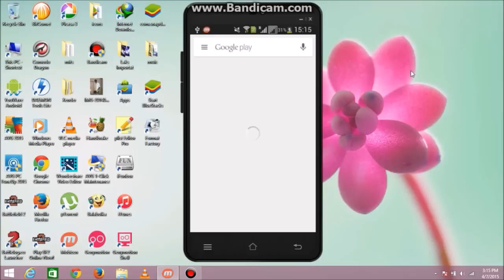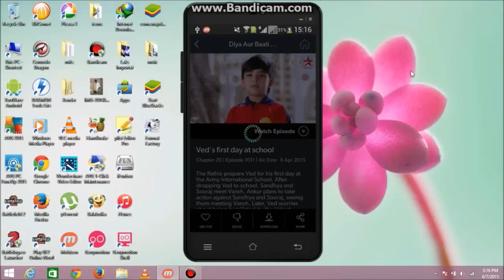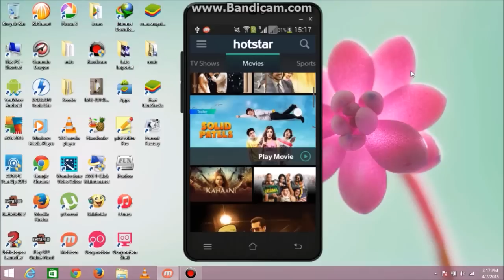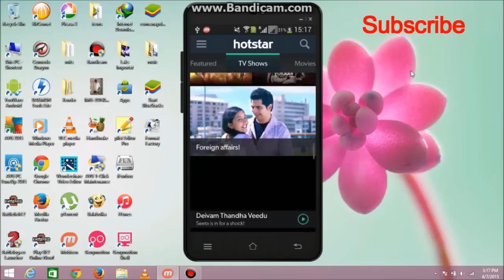how to use hotstar app in android?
Presenting how to use hotstar app for watching movies , ipl, serials etc. This is just review video for hotstar app that how you can use this app for entertaining purpose.